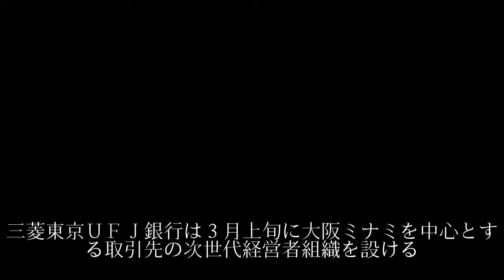三菱東京ＵＦＪ銀、ミナミの次世代経営者組織を設立